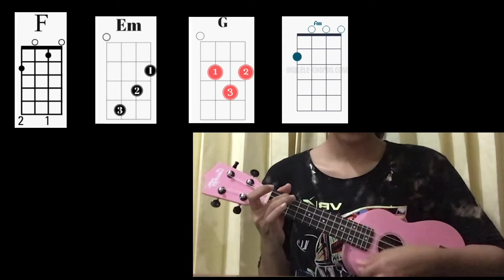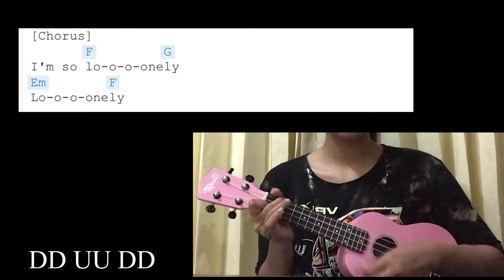lonely ukulele tutorial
song lonely
by justin bieber and benny blanco

im not a professional
but im trying to give the best
I hope you can understand

lonely ukulele
lonely justin benny ukulele